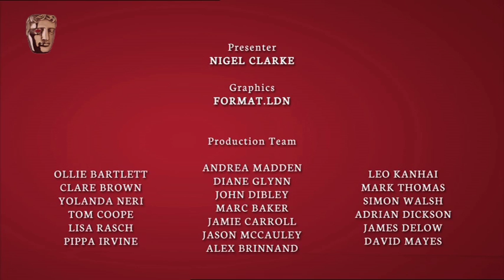Pre School Live Action - BAFTA Children's 2011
Awarded to Bookaboo and presented by Susie Amy.